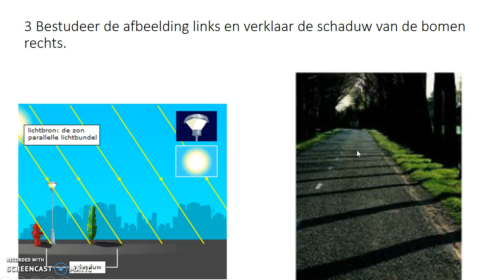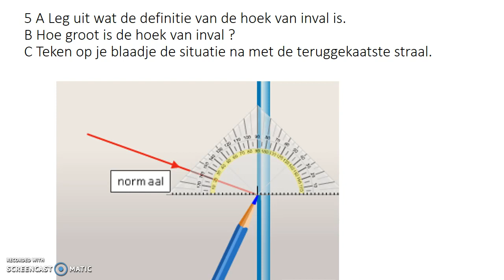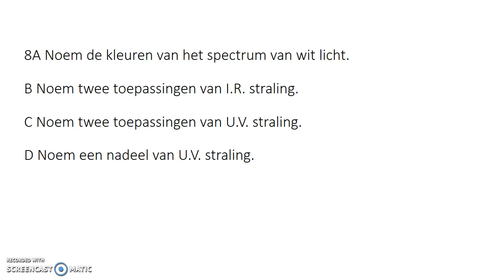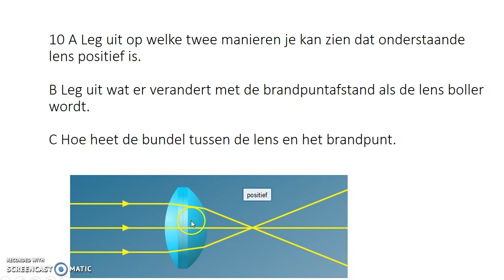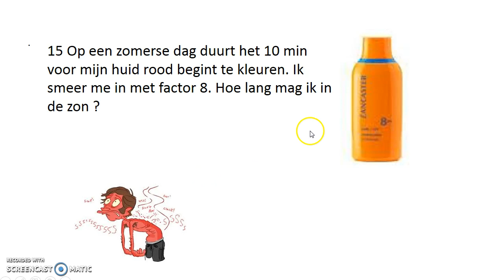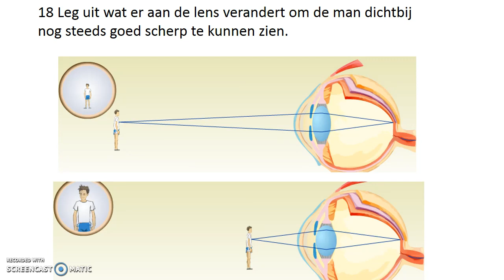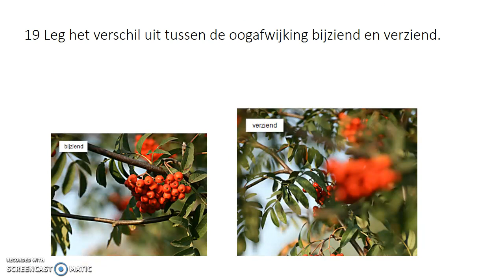Oefentoets versie A H5 Licht mavo 3